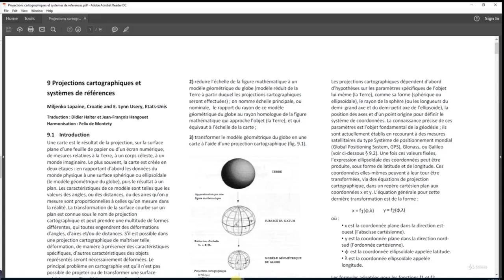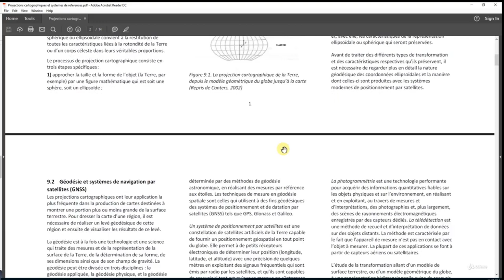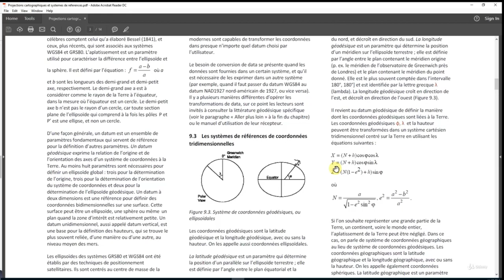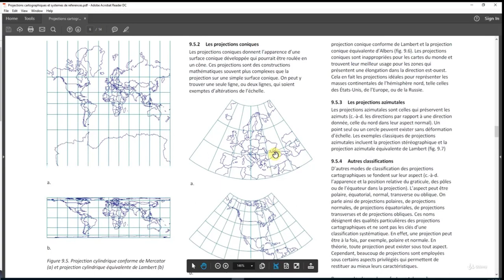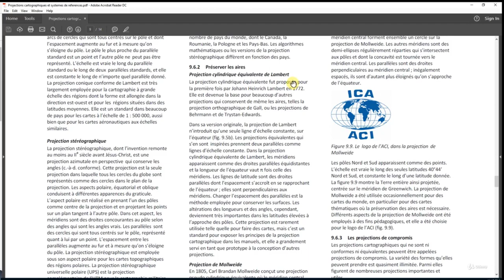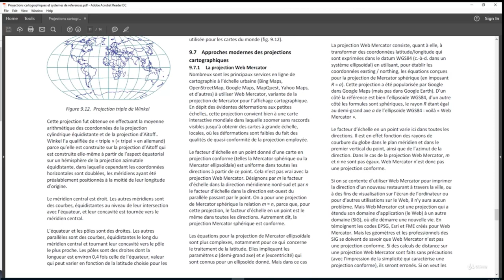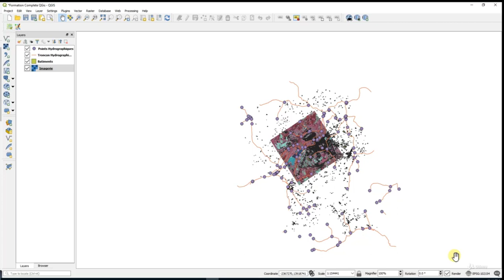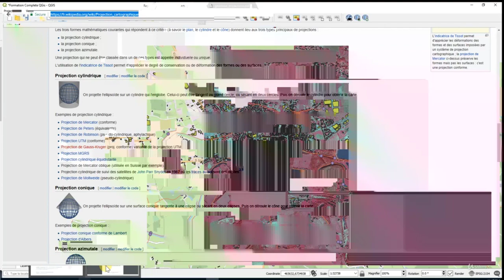Leçon 01-06 : Généralités sur les Systèmes de Coordonnées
Notion de Systèmes de Coordonnées en SIG

Quelques unes de nos formations :
- Formation en web mapping :

Formateur : Ingénieur Yannick Arthur Doungmo